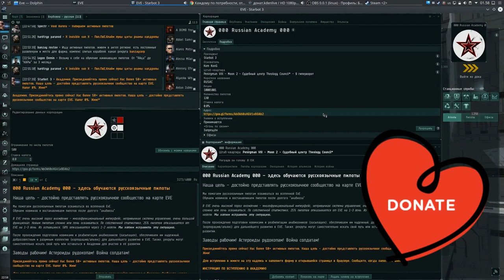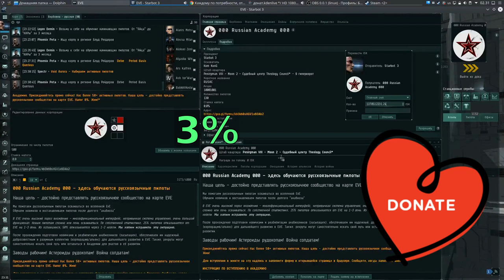Донат - EVE online - Русская Академия "000 Russian Academy 000"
донатим на "Главный счет"